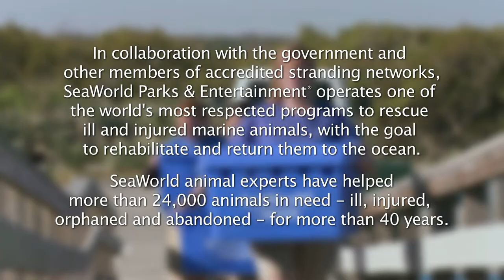SeaWorld Orlando Rescue Team Returns First Group of 72 Kemp’s Ridley Sea Turtles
10 endangered Kemp’s Ridley sea turtles received a second chance at life after months of rehabilitation and care with our team. The 10 sea turtles were the first group to be returned of the 72 Kemp’s Ridleys that were rescued back in November during a mass cold stun incident off of the Massachusetts coast. After being rescued by the New England Aquarium and volunteers of the Massachusetts Audubon Sanctuary, the sea turtles were flown down to Orlando by the U.S. Coast Guard for rehabilitation and care.

About SeaWorld Orlando’s Theme Parks:
SeaWorld, Aquatica, and Discovery Cove are marine-based theme parks located in Orlando, Florida. The family-friendly parks offer a variety of activities, ranging from inspiring animal encounters to roller coasters, all providing experiences that matter to each of our guests. SeaWorld has some of the best rides in Florida, amazing animal shows, and live entertainment. Plus, SeaWorld is one of the leading marine animal rescue organizations in the world, having rescued more than 29,000 animals in 50+ years. At Discovery Cove, guests can snorkel, swim with dolphins, and feed tropical birds. Aquatica has relaxing rivers, wave pools, and thrilling water slides. A common bond between the parks is their commitment and dedication to marine conservation and guest education.